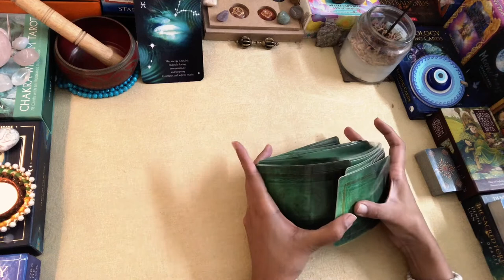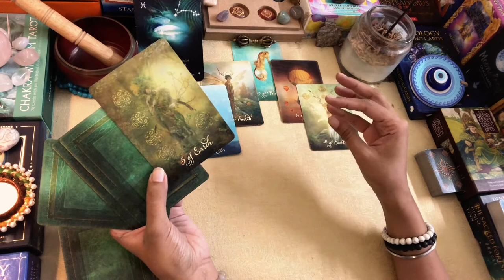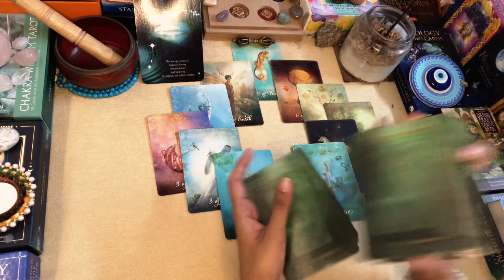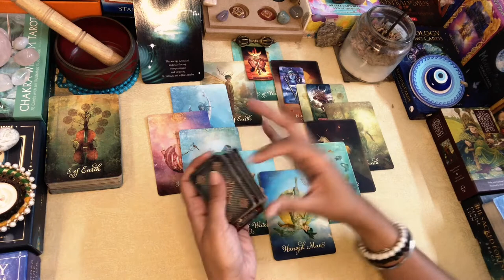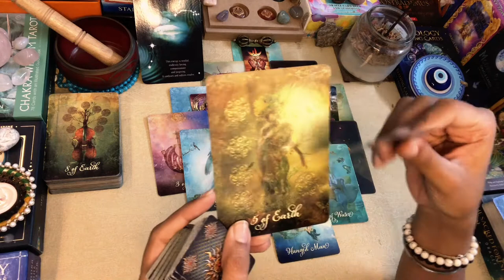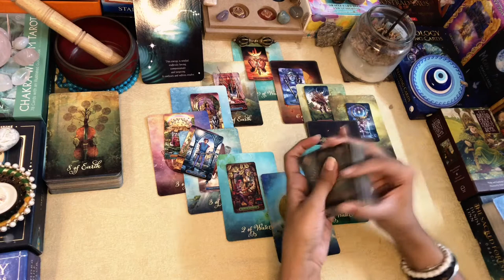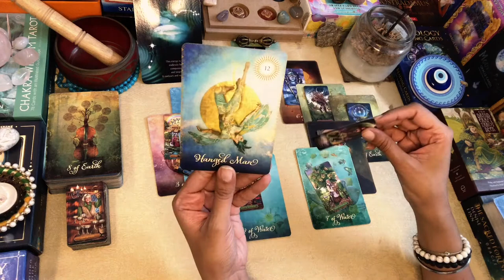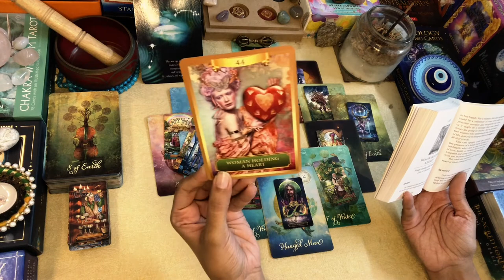PISCES MONTHLY MAP“Past not letting You feel Present Joy🤔??“ TAROT READING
Greetings @FromtheLandofGods ..!!

Namaste..!!

Leena